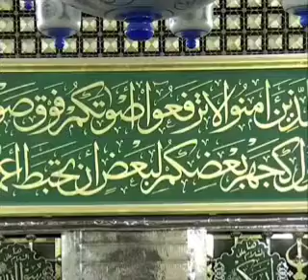Dua Allahummagfirlana Allahummagfirlana.....